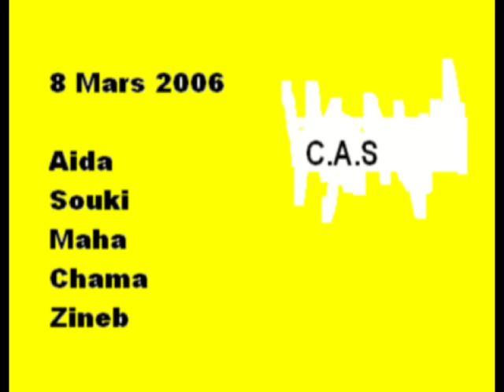Mon Film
History project 2006 Casablanca American School